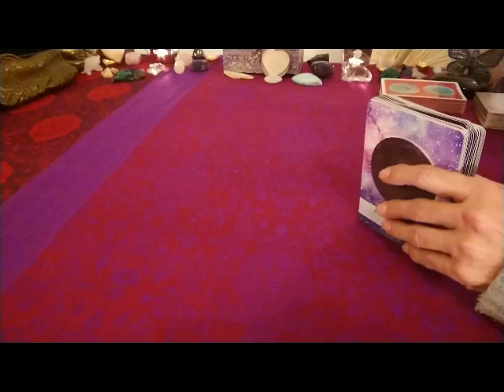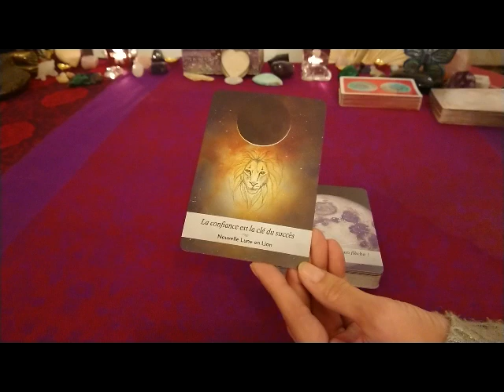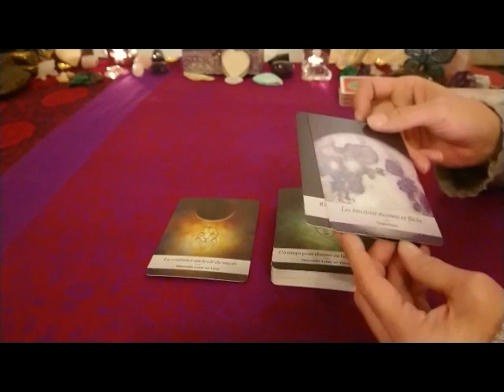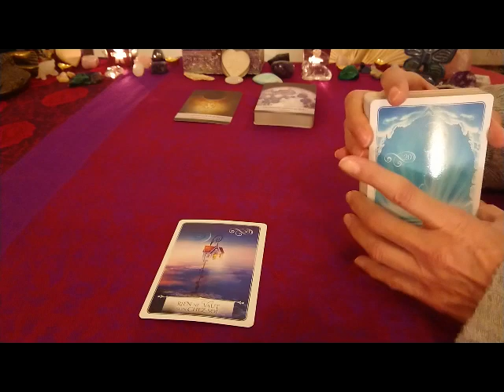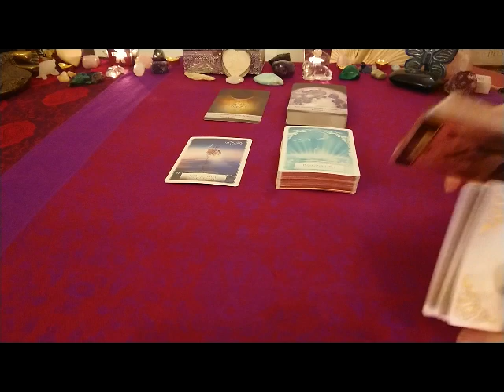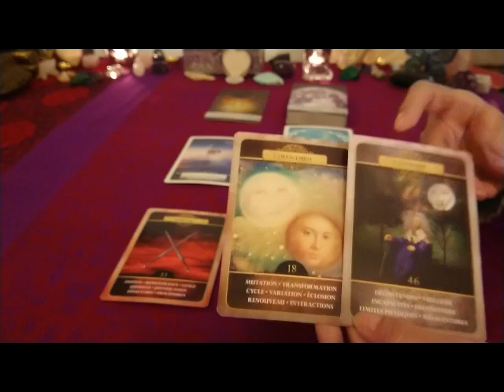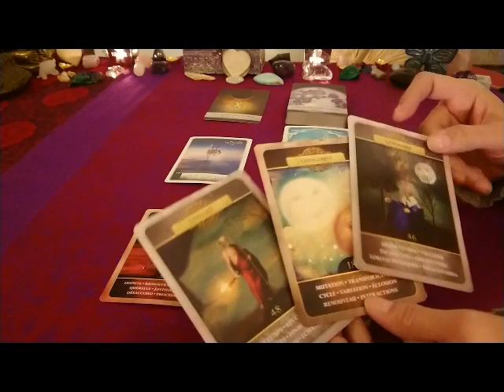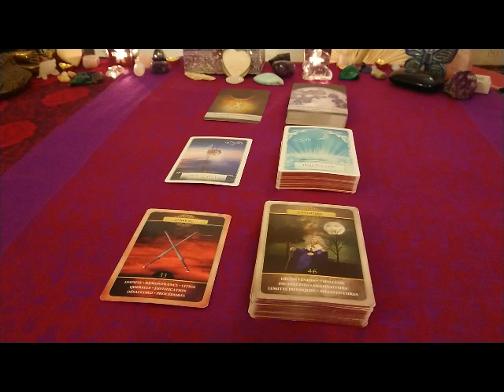Energies 231122 : La Confiance est la Clé du Succès